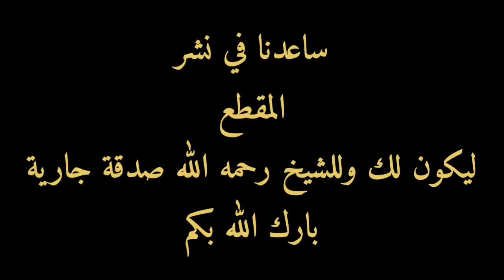قصة لم تسمعها من قبل للشيخ فتحي صافي رحمه الله